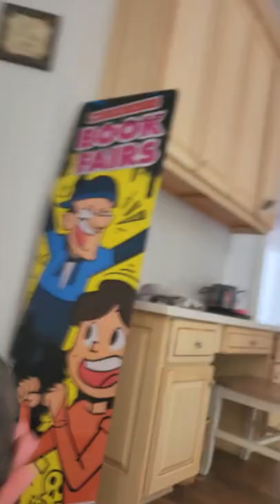My Pet Turtle Vanished! 🐢 (FGTeeV Shorts)